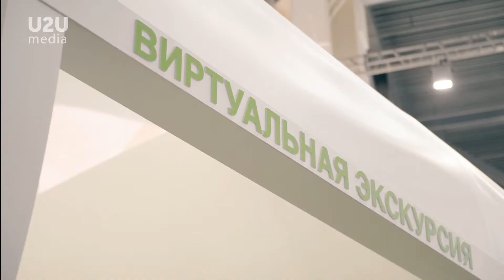EcoTech 2017 in Crocus Expo